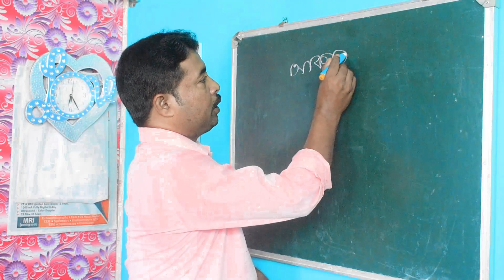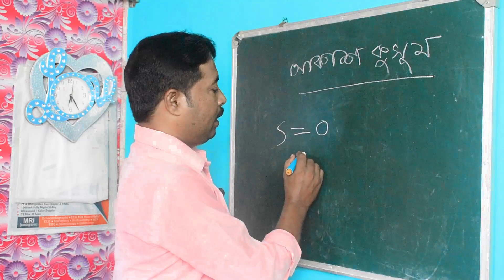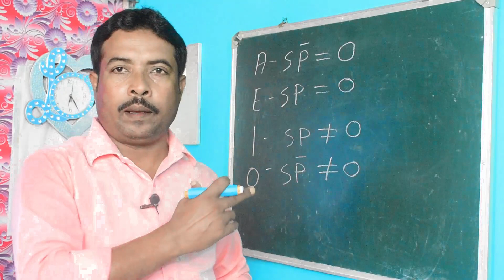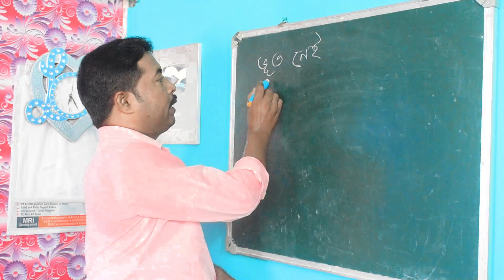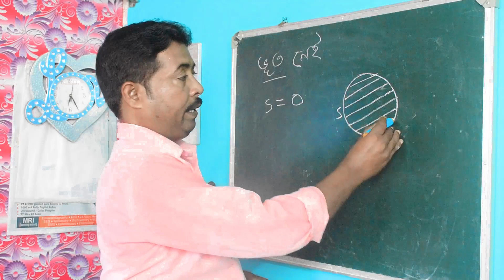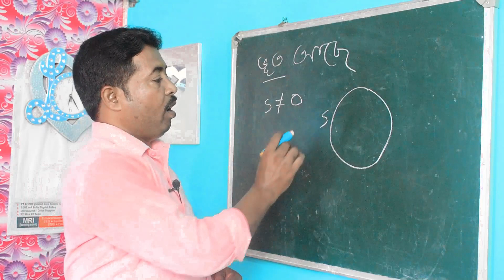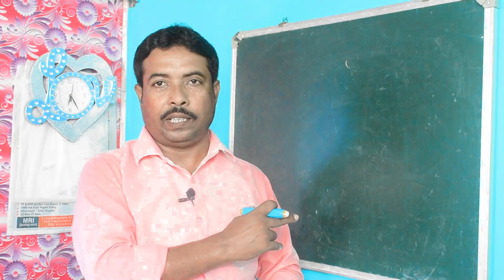ভেনচিত্র কিভাবে শিখব? || পর্ব -১ || বুলীয় ভাষ্য || শূন্য শ্রেণী || অশূন‍্য শ্রেণী || venn diagram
✅Genius Educare- We create completely new content from creative thinking on this channel. Which helps class eleven and higher secondary students to concentrate on their studies and get better results.

 Also in this channel we have thematic discussions on the basis of the syllabus selected by the West Bengal Higher Education Council.

🔗 How to get our channel membership?